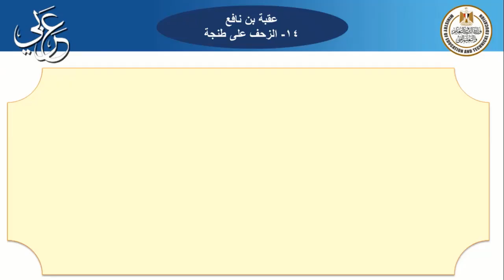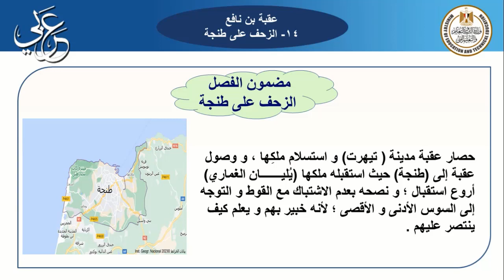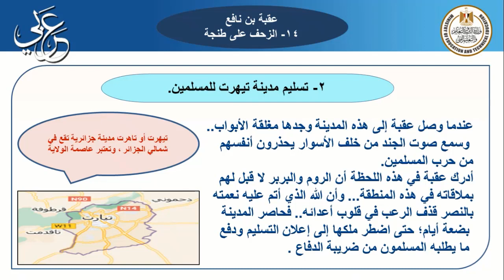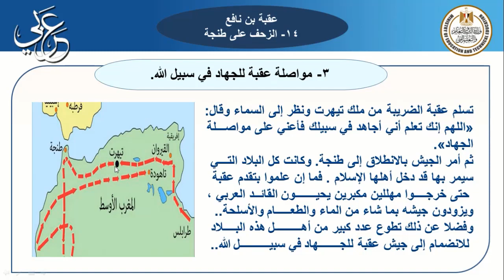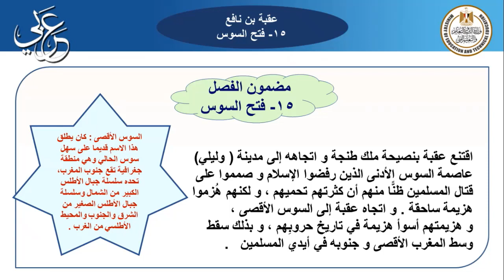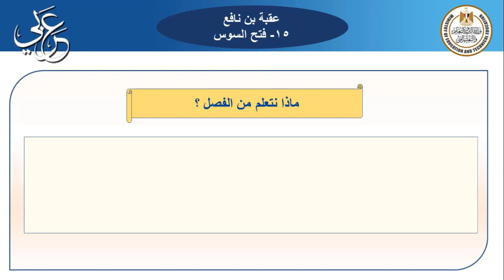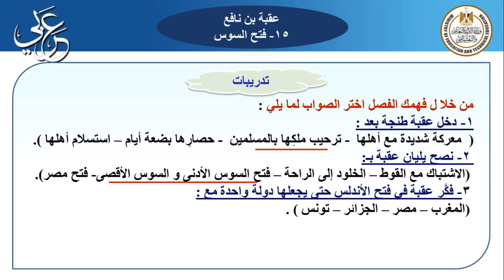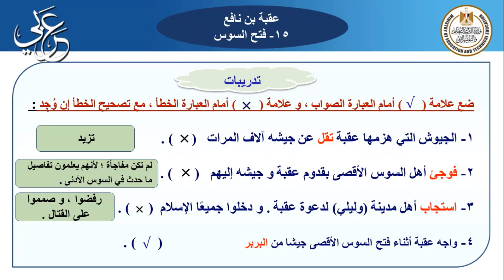لغة عربية للصف الاول الاعدادى قصة عقبة بن نافع الزحف على طنجة